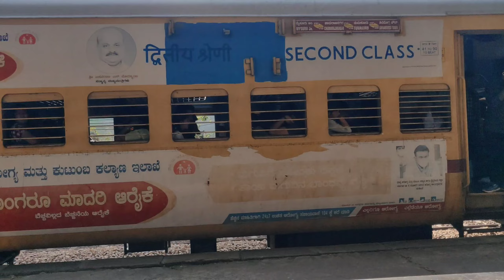20651 - Talguppa Intercity at Malleshwaram | 07346 CMNR passenger at MWM excellent acceleration 🔥🔥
Chamarajanagar bound Tumkuru - Chamarajanagar Passenger 07346 at Malleshwaram